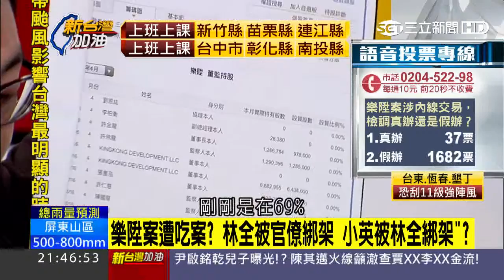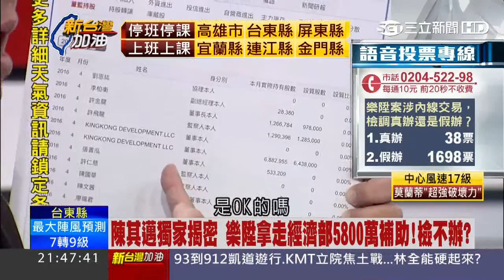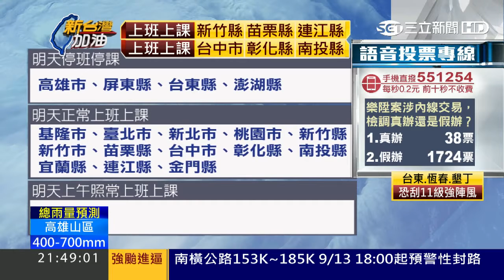【卸任轉樂陞獨董 許金龍、尹啟銘政商勾結？陳其邁驚爆內幕】新台灣加油20160913 Part 2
【卸任轉樂陞獨董　許金龍、尹啟銘政商勾結？陳其邁驚爆內幕】
針對樂陞案，今天有重大發展，質疑現任樂陞董事、前經濟部長尹啟銘跟董事長許金龍的關係，許金龍獲尹啟銘指派為資策會董事後，樂陞拿走5800萬的經濟部補助，而尹啟銘卸任公職後又擔任樂陞獨董，3年領走百萬元酬勞…
同樣槓上開花涉及內線交易的兆豐洗錢疑案，總行承辦員遭傳訊！蔡友才請辭前賣光兆豐持股300張，只查蔡友才？內線交易找到洗錢破口？追背後金主.炒手！檢方有意吃案？林全院長能展決心魄力？
黨主席洪秀柱在會中指出，民進黨上會期未尊重國民黨，十分惡霸，國民黨立委在立法院要充分發揮戰鬥力，用「焦土政策」大量提案，並利用議事攻防杯葛法案，換取尊重。國黨在做什麼？林全被國黨綁架，還要忍讓？